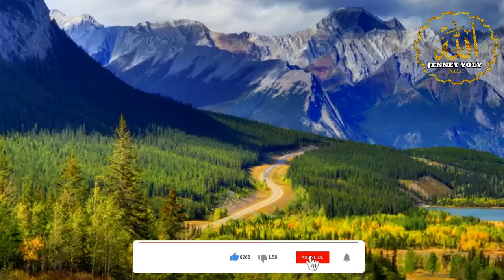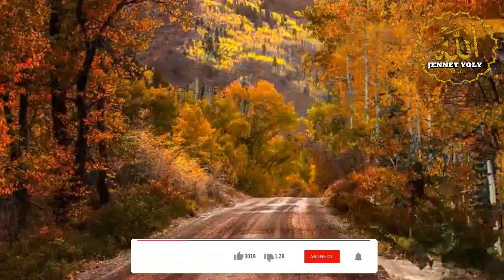TÜRKMEN DİLİNDE TAFSİR//SADAKA BERMEK//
sadaka bermek